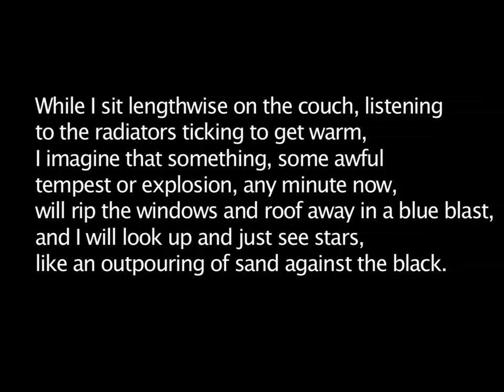"Three" by Marc Basch - A Single Sentence Animation from Electric Literature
Jason Mitcham animates "Three" by Marc Basch, from Electric Literature no. 6.

The sentence: "While I sit lengthwise on the couch, listening to the radiators ticking to get warm, I imagine that something, some awful tempest or explosion, any minute now, will rip the windows and roof away in a blue blast, and I will look up and just see stars, like an outpouring of sand against the black."

Single Sentence Animations are creative collaborations. The writer selects a favorite sentence from his or her work and the animator creates a short film in response.

Music by Meredith Varn. See more of Jason Mitcham's work at jasonryanmitcham.com